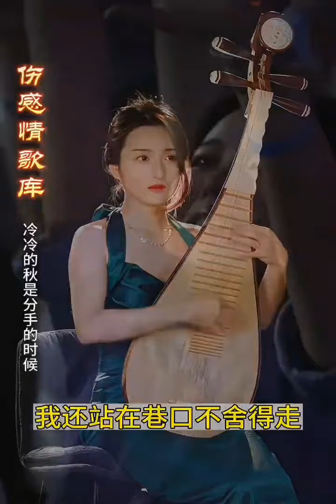冷冷的秋是分手的时候